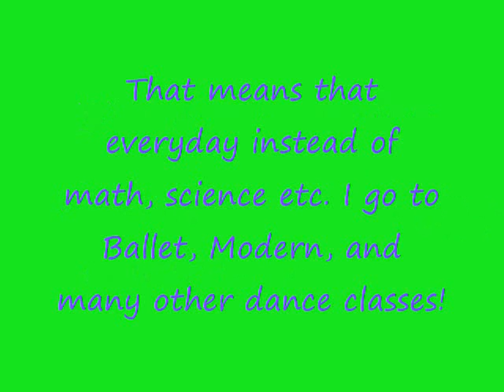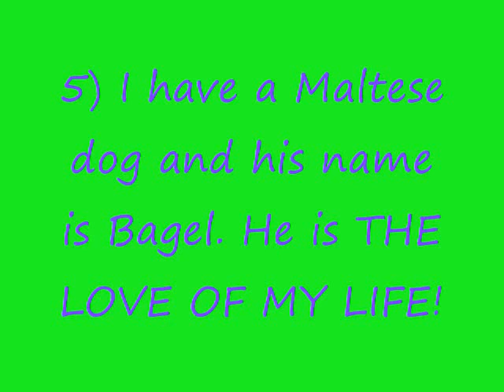I was tagged again!!!